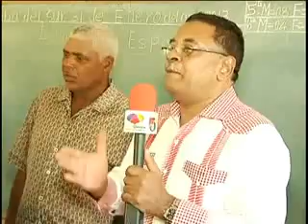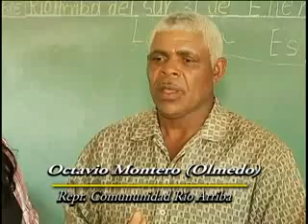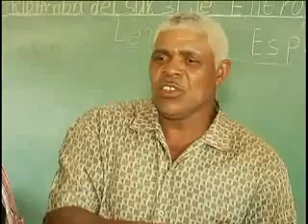LA FUNDACIÓN RAMIRO GARCIA EN ARROYO CANO Y RIO ARRIBA.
La Fundación Ramiro Garcia realizo dos operativos en Arroyo Cano y Rió Arriba en la provincia  de San Juan, donde se entregaron mas de 360 cajas de regalos conteniendo útiles escolares y deportivos, útiles para el cuidado personal en beneficio de niños y niñas y adolescentes.